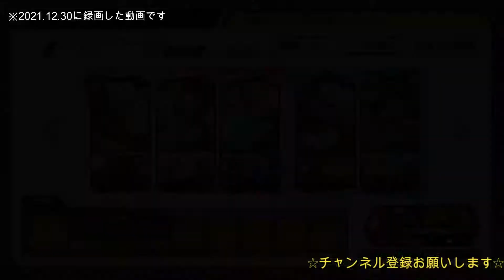#122【毎日ヒロトラ】「12月30日やることないのでアリーナ頑張る！！」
ヒロトラ以外の動画は再生リストで随時更新中（別チャンネルとリンクしてます）
基本字幕推奨します。youtube設定→字幕ONにして見てください。